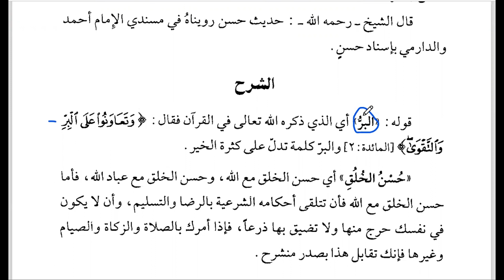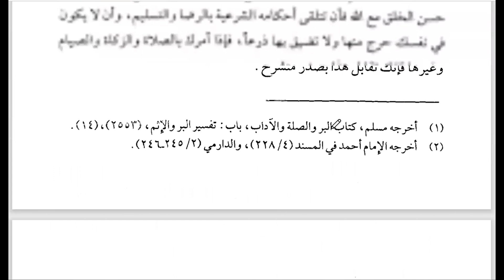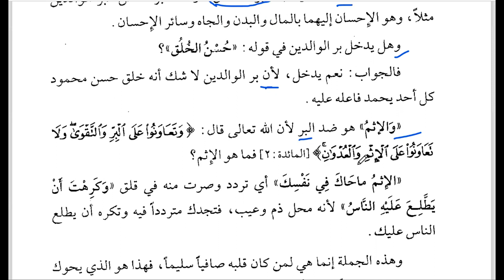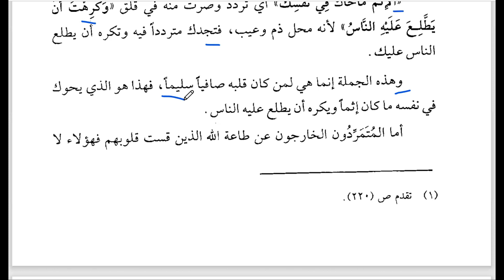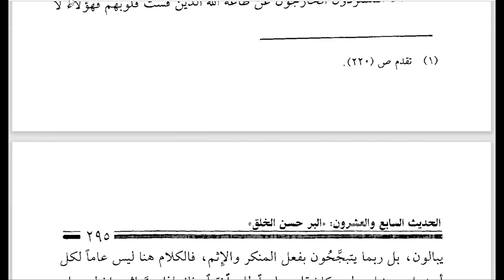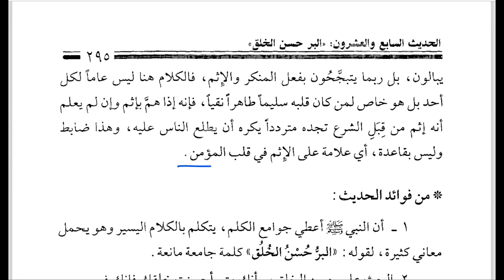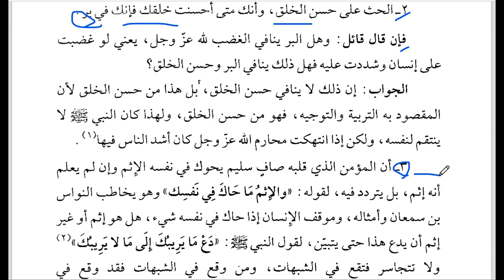Hadith 27 Part 1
Watch till end: Subject : Hadith 27, Topic: Paliwanag ng Hadith 27 Part 1